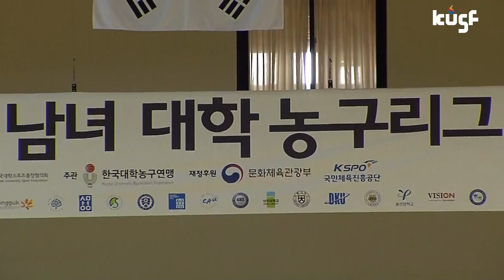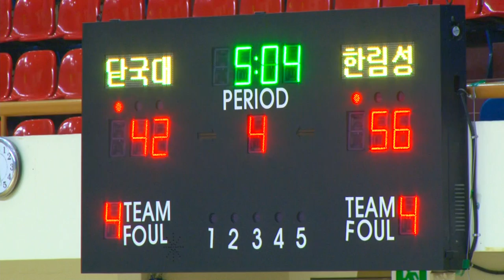[2017 남녀 대학농구리그] 170404 단국대vs한림성심대